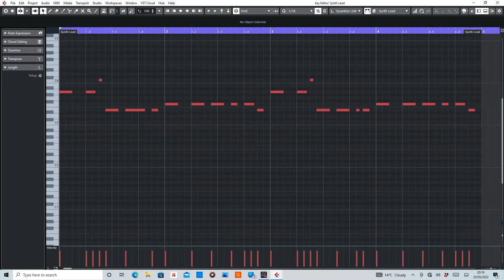Robin S - Show Me Love [MIDI] Rearranged by De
MIDI section of Show Me Love by Robin S.

Equipment used:
Cubase Artist10
Sylenth1